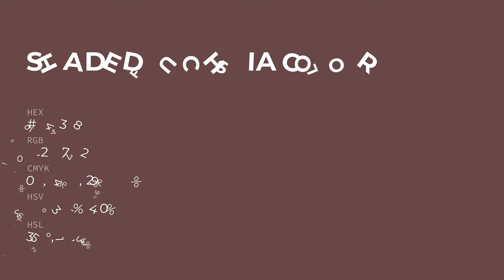Shaded Fuchsia color #664348 hex color - Violet color - Cool color 664348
What color is Shaded Fuchsia ? #664348 hex color - Violet color - Cool color 664348

Hex #664348 Color Code is also known as Shaded Fuchsia color.